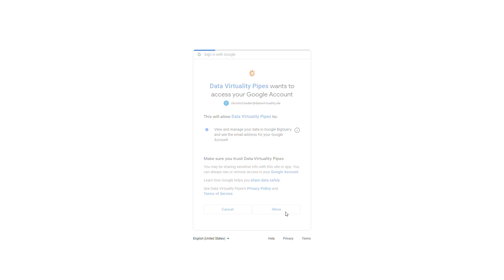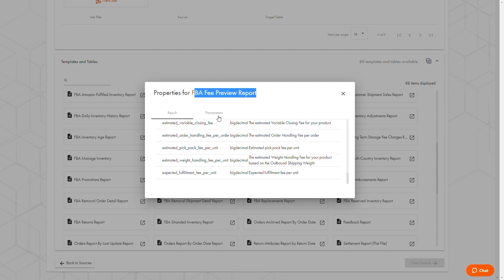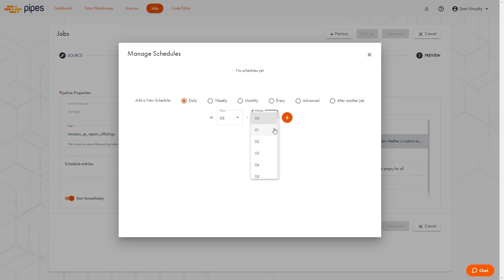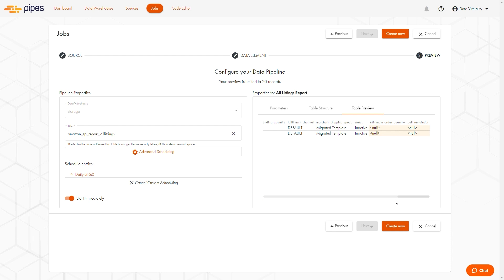Amazon SP-API connector from Pipes